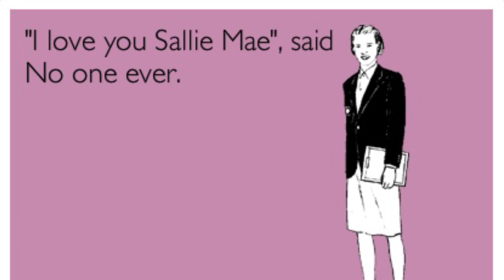Sallie Mae Spinoff May Win Billion Dollar Education Contract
The U.S. Department of Education is seriously considering granting a potentially billion-dollar, decade-long contract to a former unit of Sallie Mae, the student loan company the Justice Department last month accused of cheating U.S. soldiers.

In a previously unreported move, the department said May 30 that Navient Corp., the nation's largest student loan company, was one of four finalists for a new contract to run its system for originating and disbursing new federal student loans and grants and keeping track of existing ones. The current contract, held by Accenture LLP, was valued at $880 million as of May 19, according to the Education Department.

If Navient wins the contract, it would have a role in originating new federal loans for borrowers, keeping track of their debts, collecting monthly payments on their loans, and chasing them if they default. In other words, a borrower's entire interaction with the Education Department -- from the moment she takes out a loan to the day she pays it off -- could solely be through Navient.

The May 30 announcement, made in federal contracting documents, follows a May 13 settlement between Navient, the Justice Department and the Federal Deposit Insurance Corp., a federal bank regulator. In the settlement, government authorities accused Navient and SLM Corp., or Sallie Mae, of intentionally overcharging troops on their federal student loans and willfully obtaining default judgments against service members over an eight-year period, in violation of the Servicemembers Civil Relief Act. The FDIC alleged the companies illegally told troops they had to be deployed to receive entitled benefits and improperly required them to meet other tests. It's possible that up to 60,000 troops were harmed, authorities said.

Neither company admitted or denied wrongdoing, though Navient's chief executive, John Remondi, apologized in a statement for "processing errors." Navient spun off from Sallie Mae on May 1, taking the company's loan servicing and collections business. Sallie Mae is now a bank.

Navient's selection as a finalist for the lucrative loan origination contract follows a series of moves by the Education Department that raise doubts about its commitment to police the company and its other contractors amid mounting evidence suggesting wrongdoing. The selection also highlights Navient's close relationship with the department, for which it collects payments on loans and chases borrowers who default. Navient also sometimes coordinates with the department when responding to congressional inquiries.

At the time of the May 13 settlement, Education Secretary Arne Duncan vowed to hold Navient accountable, and replied that "every option is on the table" when asked whether the company would keep its other well-paying Education Department contract to interact with borrowers and collect their payments on federal student loans. The company has four servicing contracts valued at a combined $126 million, department records show.

3 Steps To Join FowlerNation!
2. 'Like' The Richard Fowler Show on Facebook
3. 'Follow' Us on Twitter

Truthservers.com